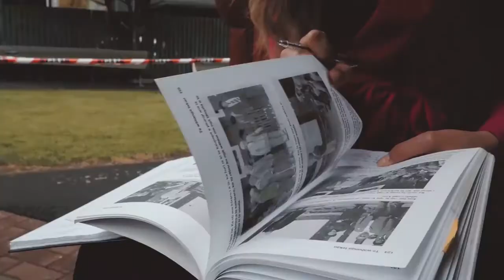NEW ZEALAND, Jessica TYSON Contestant Introduction Miss World 2018